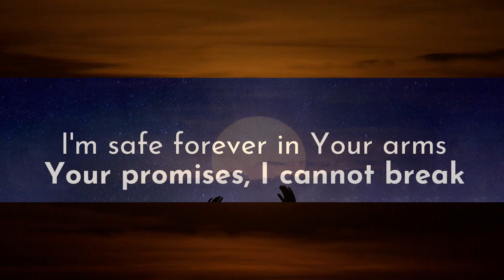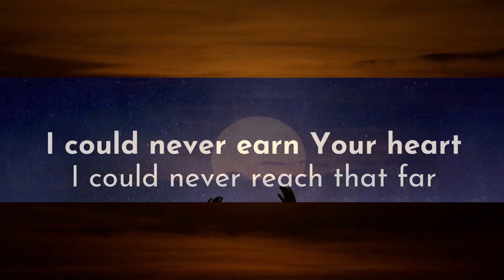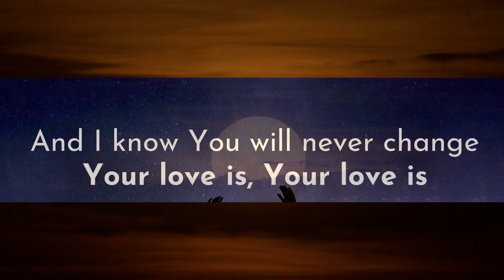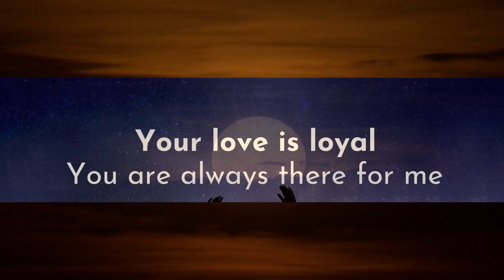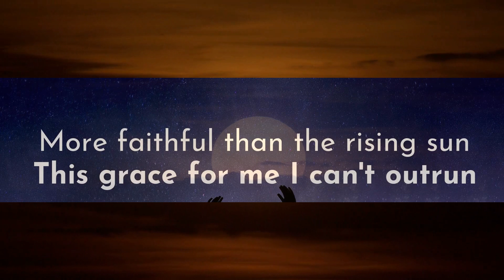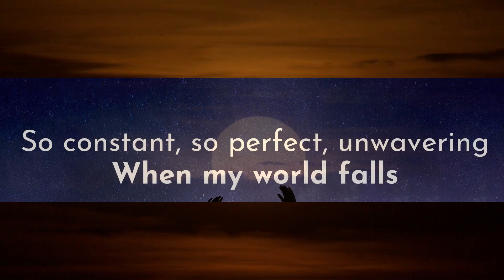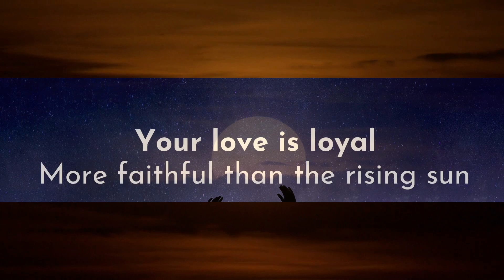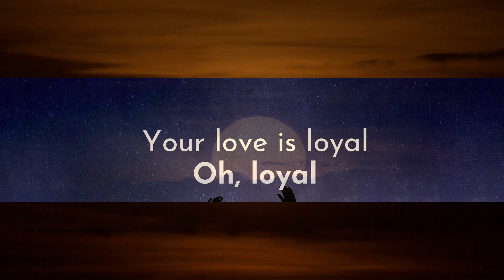1Hour | Lauren Daigle - Loyal (lyrics)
1Hour |  Lauren Daigle - Loyal (lyrics)
1Hour |  Lauren Daigle - Loyal (lyrics)
1Hour |  Lauren Daigle - Loyal (lyrics)
Lauren Daigle - Loyal (lyrics)
Song: Loyal - Lauren Daigle lyrics

[Lyrics]
Loyal - Lauren Daigle:

00:05 I could never earn Your heart
00:08 I could never reach that far
00:13 But You have pulled me close
00:16 You'll never let me go
00:18 I'm safe forever in Your arms
00:23 Your promises, I cannot break
00:27 And I know You will never change
00:33 Your yêu is, Your yêu is
00:39 Your yêu is loyal
00:44 Your yêu is, Your yêu is
00:48 Your yêu is loyal
00:53 More faithful than the rising sun
00:58 This grace for me I can't outrun
01:03 Your yêu is, Your yêu is
01:07 Your yêu is loyal
01:13 You are always there for me
01:17 You listen every time I speak
01:21 You look into my eyes
01:24 See the things I hide
01:27 And say that You will never leave
01:31 Your promises I can not break
01:36 And I know You will never change
01:42 Your yêu is, Your yêu is
01:47 Your yêu is loyal
01:52 Your yêu is, Your yêu is
01:57 Your yêu is loyal
02:02 More faithful than the rising sun
02:06 This grace for me I can't outrun
02:11 Your yêu is, Your yêu is
02:15 Your yêu is loyal
02:20 When my world shakes
02:24 Your yêu remains unshaken
02:29 So constant, so perfect, unwavering
02:39 When my world falls
02:43 Your yêu remains unfailing
02:49 So constant, so perfect, unwavering
02:58 So constant, so perfect, unwavering
03:08 Your yêu is, Your yêu is
03:14 Your yêu is loyal
03:19 Your yêu is, Your yêu is
03:24 Your yêu is loyal
03:28 Your yêu is, Your yêu is
03:33 Your yêu is loyal
03:38 More faithful than the rising sun
03:43 This grace for me I can't outrun
03:47 Your yêu is, Your yêu is
03:52 Your yêu is loyal
03:57 Oh, loyal
04:04 Loyal